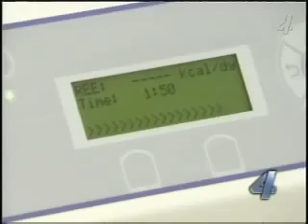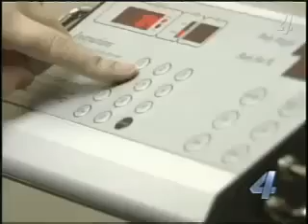Indirect Calorimetry: Weight Loss Through Accurate Metabolism Measurement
The Metabolic Indirect Calorimetry test measures a patients resting energy expenditure and oxygen consumption to determine the bodys energy metabolism and caloric needs. It's technologically advanced equipment, but relatively simple in its use for patients. During the in-office test, you simply breathe into the device while relaxing for about 10 minutes. The equipment does the rest. Room air is inhaled and carbon dioxide is exhaled into the metabolic analyzer and it calculates your target caloric zones, then prints them out in an easy-to-read format, showing how to use metabolism to actually help you lose weight.